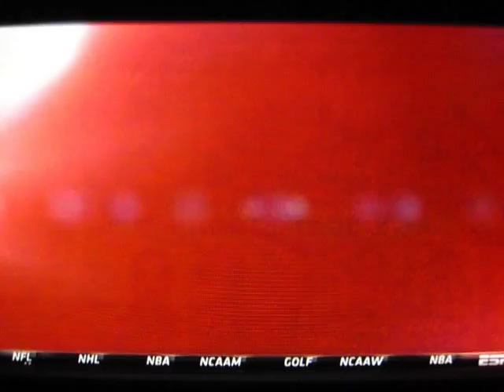2014 COASTAL CAROLINA WINS BIG SOUTH AGAINST WINTHROP & 1ST TOURNAMENT SINCE 1993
The "OMSR" SHOW brings you GeN_4.0 and NCAA Div. 1, Men's BB.  This episode:  A look at the second half of Coastal Carolina, this year's FGCU.

The musical intros/endtros theme this year is "Technoball", as opposed to technical - trying to put a positive spin on that otherwise, negative-sound in the game of BB.  So all the old-school, techno-tunes on file - including from a few video games (don't  laugh, some of these were kick-ass in the '90's and still are) - will be used,  including some "New Wave" era tunes y'all may have forgotten about and the occasional D.J. Tiesto.

PS:  Since it has become a trend on YT to hide behind behind a thumbs down, providing total anonymity w/ NO RESPONSIBILITY, the "OMSR" says never again since the motivation for such actions are anonymous and dubious at best.  As part of the now GeN_4.0, we are going to open up the ratings but beware of thumbs down - these are mainly "OMSR" competitors or alum from the school who lost, or even Xs & Os whom has been exposed.  Man up - or woman - and post a comment . . . or not.  But, as a reminder, respect to the channel, WHICHEVER AND ALL, and to your fellow users, is a pre-requisite.  Therefore, all comments SUBJECT TO APPROVAL.  Criticisms w/o any intelligent argument will never make it.